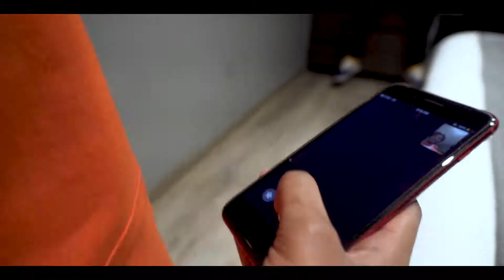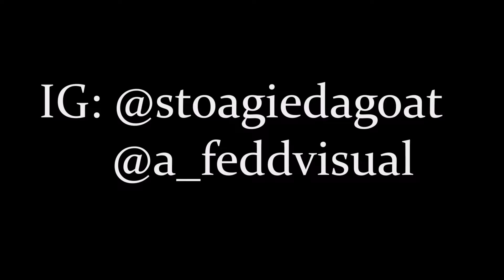StoagieDaGoat - Pills N Potions